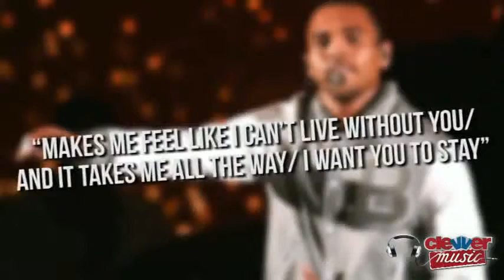Rihanna New Song -Stay- Artwork Features Chris Brown.